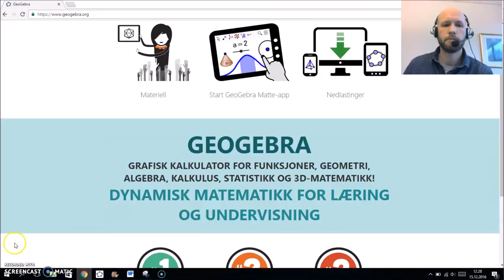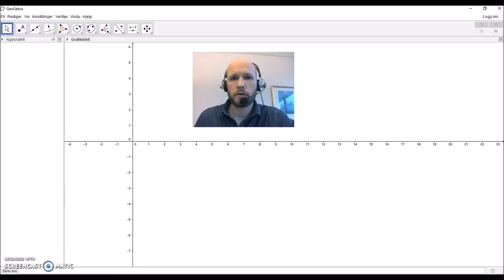Kva er Geogebra?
Kort forklaring av kva Geogebra er, og kvar du kan få tak i det.